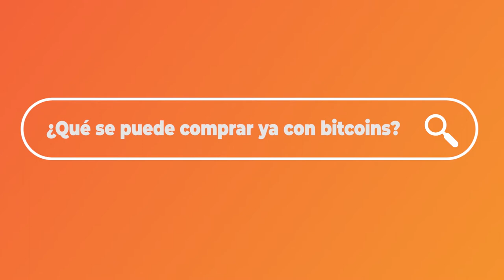¿Qué se puede comprar ya con bitcoins?